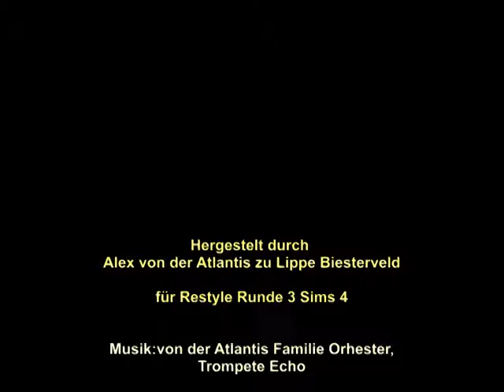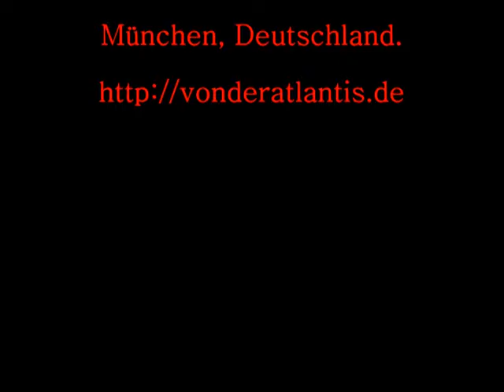Restyle Spiel Sims 4; Aufgabe 3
Sims 4 Runde 3 mit restyle Spiel. Ist eine alte Bauernhof und solle jetzt erneut eingerichtet wurden. Nichts darf herübergenommen wurden oder geteilt wurden wenn hierauf Kopie richten sind von von der Atlantis Familie.